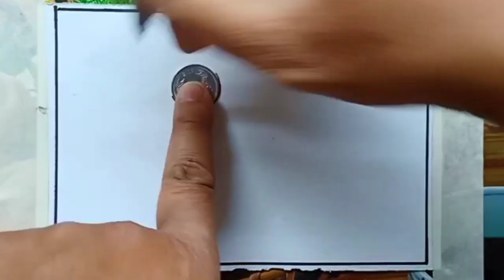Sunrise Scenery Drawing and Painting Step by Step for beginners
About Drawing: Gsm Paper,Pen,Oil Pastel Color.